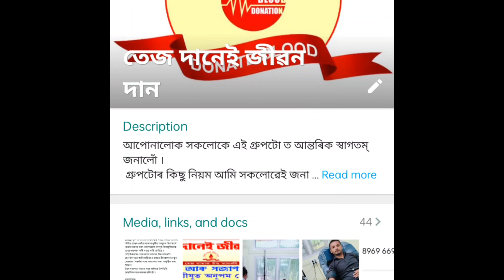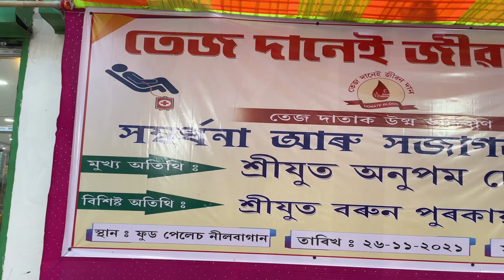DONATE BLOOD||SAVE LIFE||তেজ দানেই জীবন দান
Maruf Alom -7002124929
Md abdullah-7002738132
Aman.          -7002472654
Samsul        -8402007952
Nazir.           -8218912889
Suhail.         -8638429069